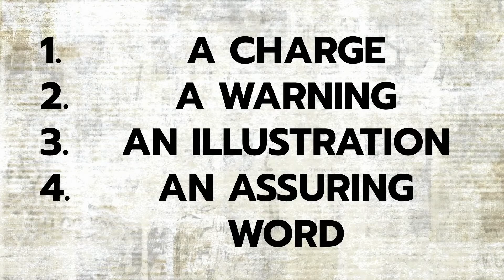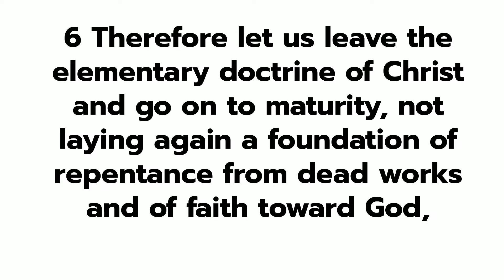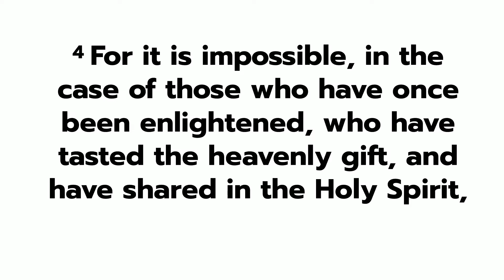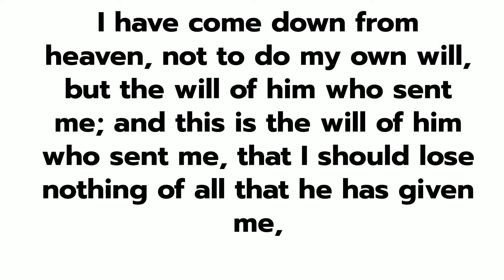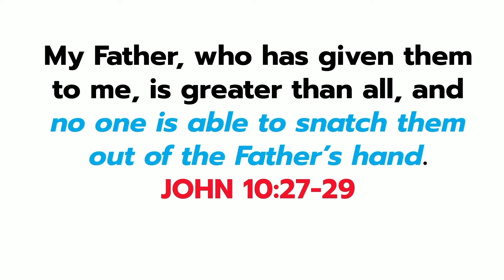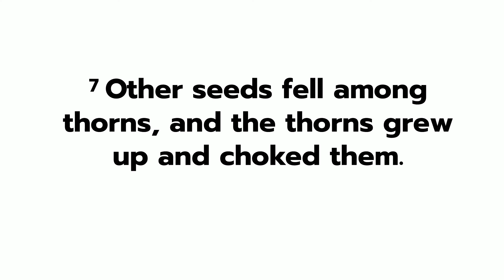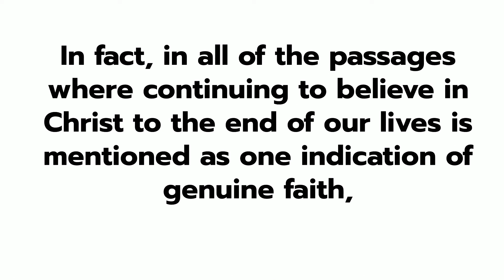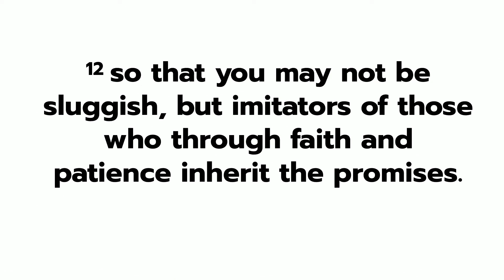With the Hope of Finishing Well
Thank you for joining us. We will be hearing Chris Daukas preach "With the Hope of Finishing Well" from Hebrews 6:1-8.